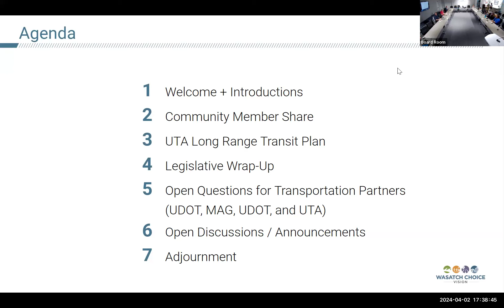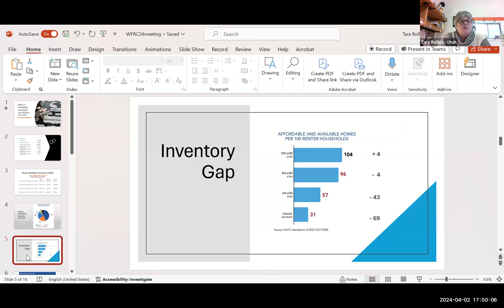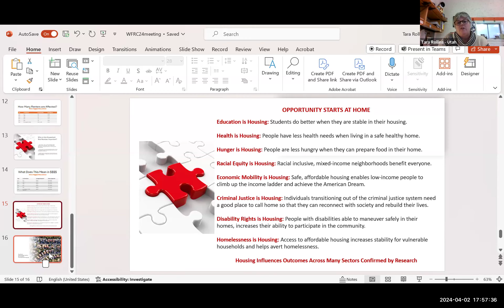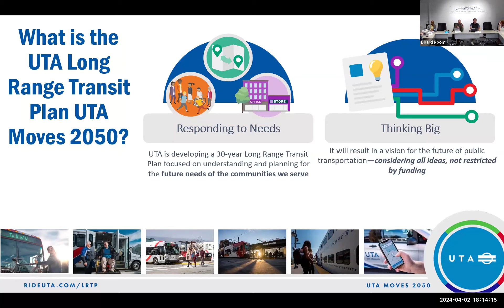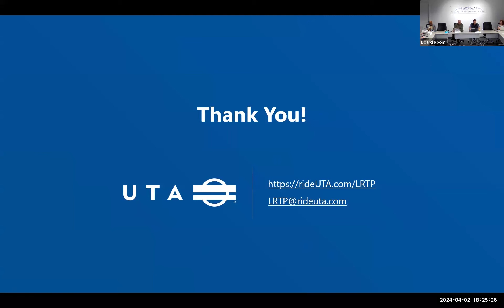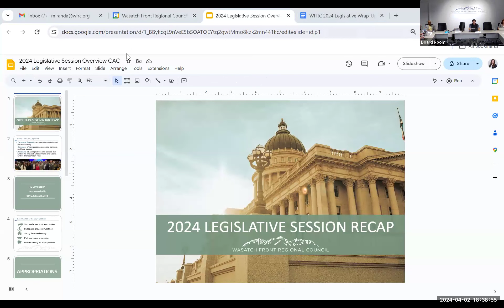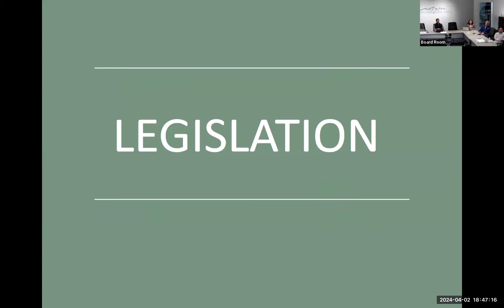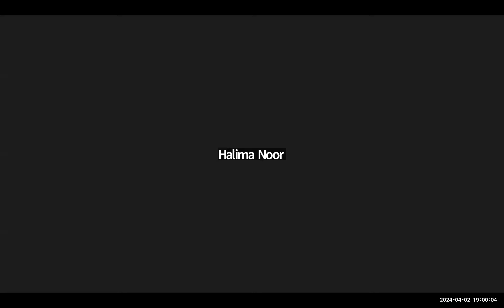Wasatch Choice Community Advisory Committee - Recorded April 2, 2024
The Wasatch Choice Community Advisory Committee is built upon the goal that all communities have access to opportunities for work, education, and other essential destinations. The Wasatch Choice partners are committed to identifying solutions for positive change.

The purpose of the Community Advisory Committee is to enhance the engagement of communities to the Wasatch Choice Vision while advising Wasatch Choice transportation partner agencies (UDOT, UTA, MAG and WFRC) on transportation and land use decisions. The Advisory Committee creates a forum/dialog for enhancing awareness and understanding of the needs and priorities of diverse communities in the region. Advisory Committee members can make recommendations on issues and analyses potentially relevant to the needs and circumstances of diverse populations in the region.

The Wasatch Choice Community Advisory Committee and transportation agencies worked together to create shared objectives that they will work together on an ongoing basis to advance.